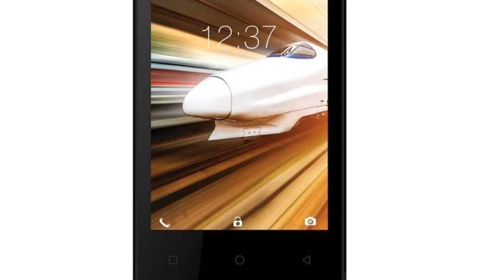Photos of the Intex Aqua A4 | Not A Review!